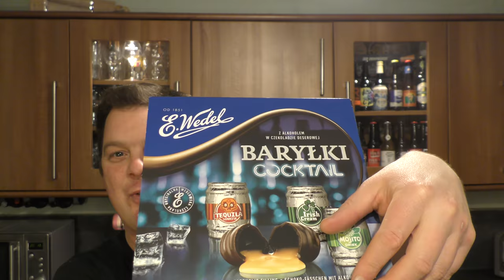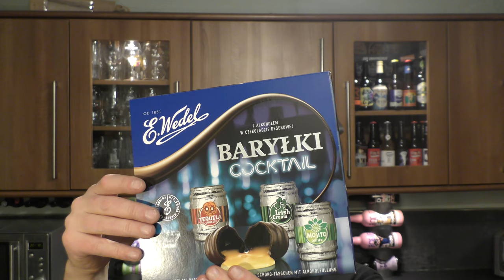E Wedel BARYŁKI Cocktail | Polish Alcoholic Chocolate Review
Recorded In 4K Ultra HD Real Ale Craft Beer Reviews E Wedel BARYŁKI Cocktail | Polish Alcoholic Chocolate Review